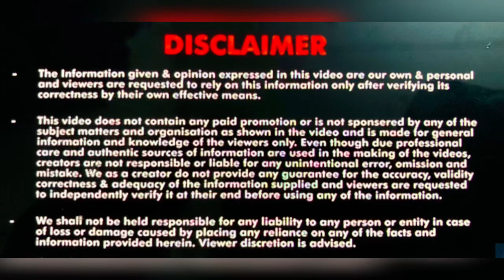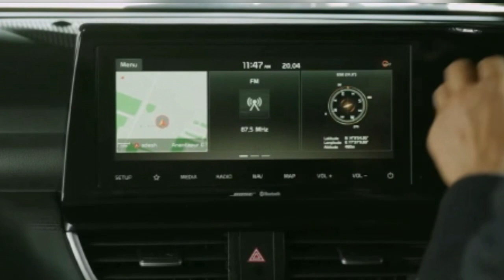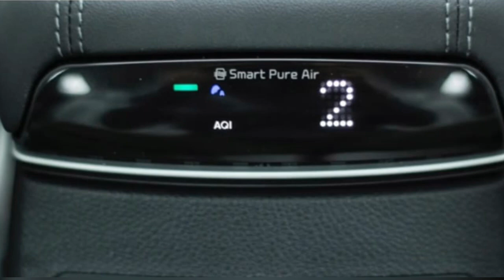NEW KIA SELTOS 2021 MAJOR UPDATES 😍| SELTOS MOST VALUE FOR MONEY VARIENT TO BUY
In this Video:
New Kia Seltos 2021 updated features , Seltos new VARIENT ,Price,Features,Specifications from base model to top model and Kia Seltos most value for money variant to buy. New kia Seltos price varient wise shown in this video😍 .

About me - I am Chandra Pratap Singh from Varanasi U.P